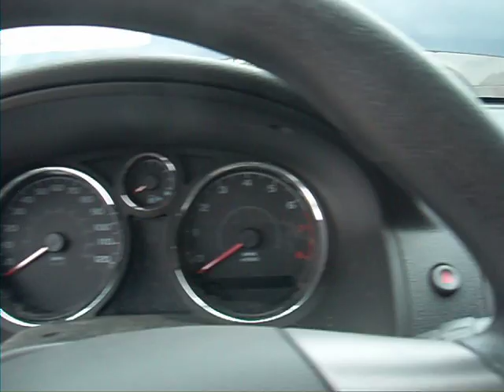2008 Chevy Cobalt LS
SDA